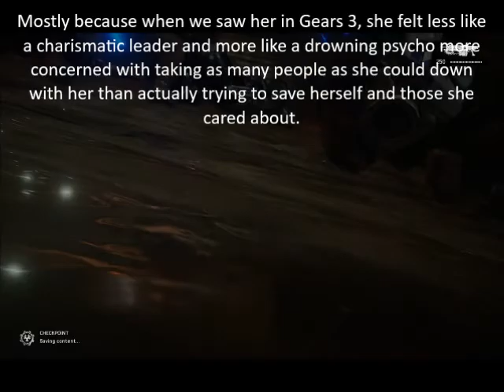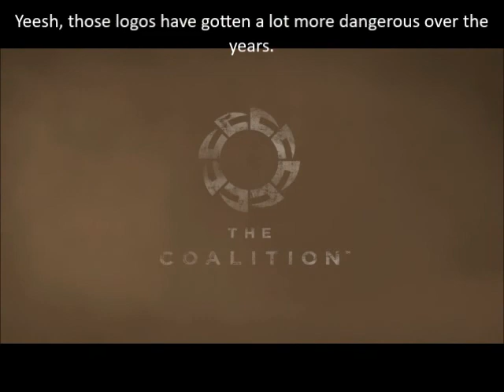Let's Play Gears of War 4 Part 1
I'm not entirely sure they needed the flashbacks to make sure everyone's caught up in what's happened up to this point, but it was still fun to go through.